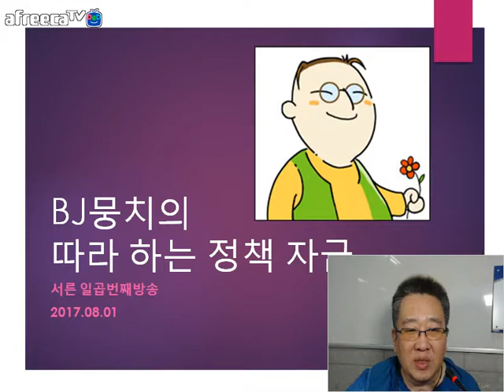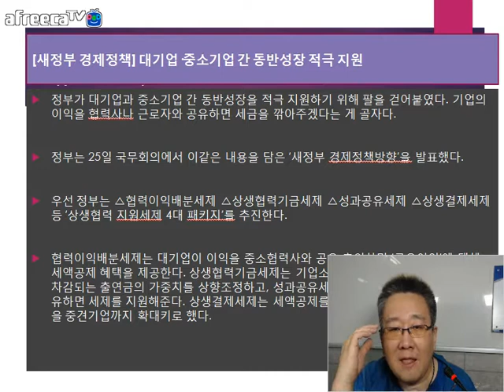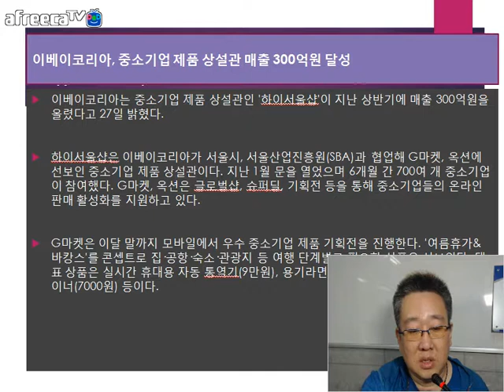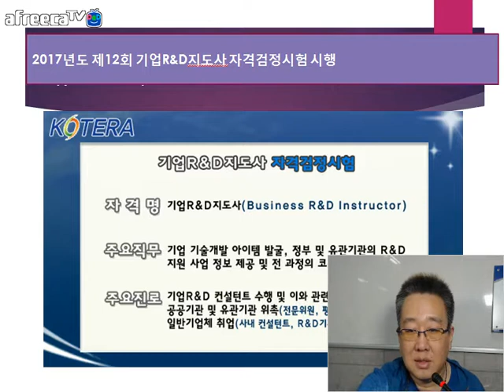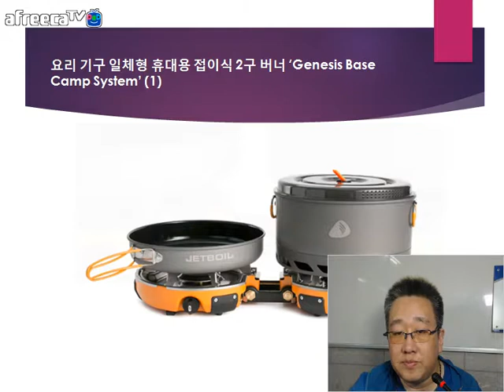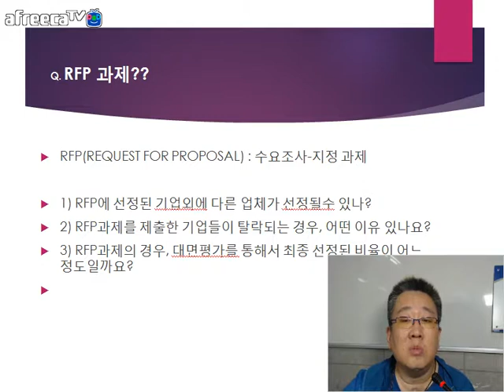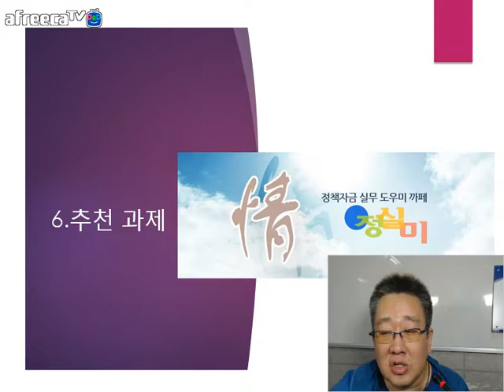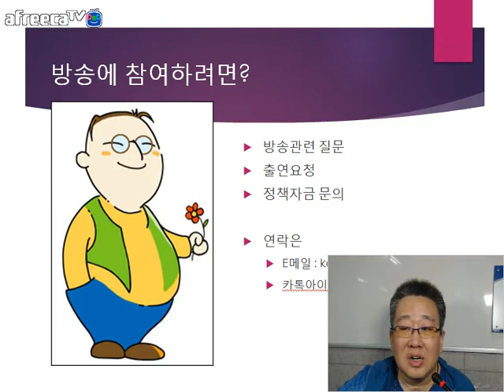[KOTERA TV] BJ뭉치의 따라하는 정책자금(170801)_금주의 뉴스브리핑, 무엇이든 물어보세요 등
- 일자리 창출 중소기업에 8000억원 추가 지원
 - [새정부 경제정책] 대기업 중소기업 간 동반성장 적극 지원
 - 무협, 지방중소기업에 꼭 맞는 무역인재 키운다
 - 중진공, 태국 산업엑스포에 11개 중소기업 파견
 - 이베이코리아, 중소기업 제품 상설관 매출 300억원 달성
 - 대구시-KAIST, 섬유패션분야 중소기업 지원
 - 중기중앙회, 중소기업 협동조합 공동사업 추가 지원
 - 포항시 중소기업 수출활성화 지원 '총력'
 - 부산시-카이스트, 중소기업 4차 산업혁명 플랫폼 구축 협약 체결
 - KOTERA 정책자금 평생교육원 8월 특별세미나 일정 발표
 - 2017년도 제12회 기업R&D지도사 자격검정시험 시행
 - 비즈니스 네트워크 플랫폼 프로파운더
*이런 제품 어때요?
 - 요리 기구 일체형 휴대용 접이식 2구 버너 'Genesis Basw Camps System'
 - 구매조건부과제 경우, MOU를 받는 해외수요처가 중간에 변경되는 것이 가능?
 - RFP 과제??
 - 여성기업??
*막간홍보
 - BJ카인, BJ쭈니
 - 간장게장
*금주의 추천과제
 - 창업도약패키지지원사업
   (4차산업혁명,후속연계,중경기업연계,사업화지원분야)
* 생방송 : 매주 화요일 저녁 9:00